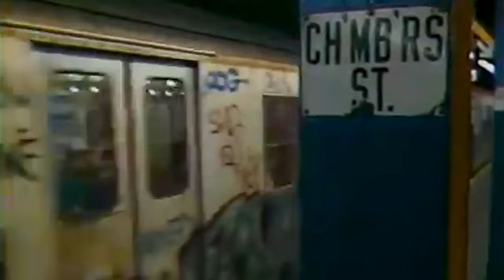[FREE] "MURDER" - Fast Old School Type Hard Beat | Dark Funky 90s Hip Hop & Boom Bap Beats (2023)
FREE FOR ONLY NON-COMMERCIAL USE.

⏱️ Tempo: 99
🎵 Key: Dm

(Prod. Raias & Dima)

Boom Bap Beats / 90s Funky Rap Instrumentals / Classic Hip Hop Beats / Fast Funky Rap Beats

TAGS
Funky Rap Beat Instrumental
Funky Boom Bap Beat
Funky Boom Bap Type Beat
Funky Fast Hip Hop Beat
Funky Hip Hop Beat
Funky Rap Beat
Funky Rap Beat Old School
Funky Rap Beat With Hook
Funky Hip Hop Beat Fast Old School
Funky Fast Old School Beat
Funky Fast Old School Instrumentals
Funky Boom Bap Rap Beat
Funky Boom Bap Hip Hop Instrumental
Funky Method Man Beat
Funky Redman Beat
Funky Rap Hip Hop Beat
Fast Old School Hip Hop Rap Beat
Fast Boom Bap Type Beat
Fast Funky Old School Hip Hop Beat
Fast Hip Hop Old School Beat
Fast Old School Beats
Fast Old School 90s Beats
Fast Boom Bap Hip Hop Type Beat
Fast Boom Bap Beats
Fast Funky Boom Bap Beat
Fast Funky Hip Hop Beat
Fast Funky Rap Beat
Fast Funky Rap Type Beat
Fast Hip Hop Funky Rap Beat
Old School Type Beat Instrumental
Old School Beat
Old School Beat Fast
Old School Beat Hip Hop
Old School Beat Freestyle
Old School Hip Hop Instrumentals 90s
Old School Hip Hop 90s Hip Hop Channel
Old School Hip Hop Rap Music
Old School Hip Hop Rap Beat Fast
Old School Hip Hop Big L Beat
Old School Hip Hop Nas Beat
Boom Bap Type Beat
Boom Bap Beat Old School
Boom Bap Beat
Boom Bap Beat Freestyle
Boom Bap Beat With Hook
Boom Bap Fast Flow
Boom Bap Funky Beat
Boom Bap Funky Instrumental
Boom Bap Type Funky Beat
Hip Hop Instrumentals
Hip Hop Instrumental Type Beat
Hip Hop Beats
Hip Hop Beats 90s
Hip Hop Boom Bap Instrumental
Big L Type Beat
Big L Type Beat Instrumental
Big L Type Beat Freestyle
Big L Type Beat Dark
Big L Type Beat Old School
Big L Type Beat Fast
Method Man Instrumental
Method Man Type Beat
Method Man Type Beat Free
Method Man 90s Beats
Redman Method Man Type Beat
Onyx Type Beat
Onyx Type Beat Free
Onyx Type Beat Hard
Onyx Type Beat 90s
90s Hip Hop Rap Instrumentals Old School
90s Hip Hop Type Beat
90s Hip Hop Type Beat Free
90s Hip Hop Rap Type Beat Boom Bap
Mobb Deep Type Beat
Mobb Deep Type Beat Boom Bap
Mobb Deep Type Beat 90s
Freestyle Old School Type Beat
Freestyle Old School Instrumental
Freestyle Old School Rap
Freestyle Old School Hip Hop Beat
Freestyle Old School Boom Bap Beat
Freestyle Boom Bap Beat
Classic Hip Hop Instrumentals
Classic Freestyle Beats
Classic Freestyle Type Beat
Classic Freestyle Type 90s Beat
Beats To Rap To Freestyle Fast
Beats To Rap To 90s
Beats To Rap To Old School
Beats To Freestyle Too Fast
Beats To Freestyle Rap To
Beats To Study To
Hard Fast Type Beat
Instrumental Boom Bap 90s Underground Hard
Hard 90s Rap Beat Fast
Hard Boom Bap Freestyle Beat
Hard Boom Bap Type Beat Free
Hard Boom Bap Type Beat Freestyle
Biggie Type Beat
Biggie Type Beat Dark
Biggie Type Beat Funky Hip Hop
Biggie Type Beat Fast
The Notorious Big Type Beat
The Notorious Big Sample Type Beat
Sampled Hip Hop Beats
Sampled 90s Hip Hop Beats
Sampled Type Beat 90s
Sampled Type Beat Hard
Smooth Sampled Beats
Funky Sampled Instrumental
Nas Type Beat 90s
Nas Type Beat Old School
Wu Tang Clan Type Instrumental
Wu Tang Clan Type Beat Hard
A Tribe Called Quest Type Beat
A Tribe Called Quest Type Instrumental
Das Efx Type Beat
50 Cent Type Beat Old School
Wu Tang Clan Type Beat
Wu Tang Clan Type Beats